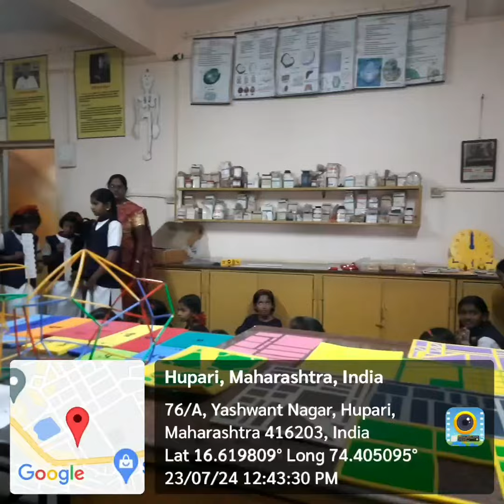Shikshan Mahotsav divas dusara शिक्षण महोत्सव दिवस दुसरा